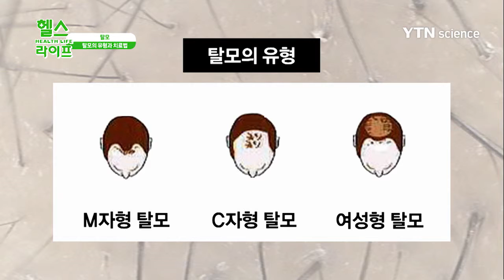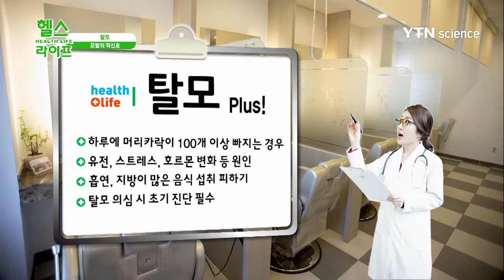헬스라이프 헬스 플러스 라이프 18회 모발의 적신호 탈모! 유형과 치료법은